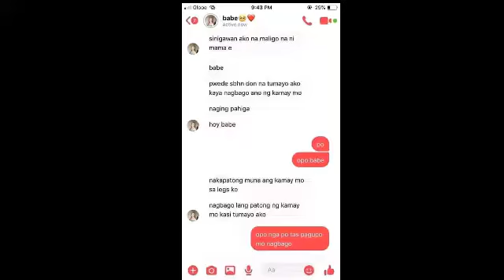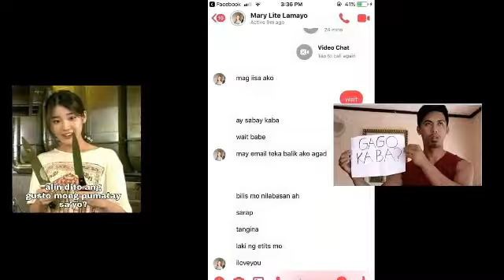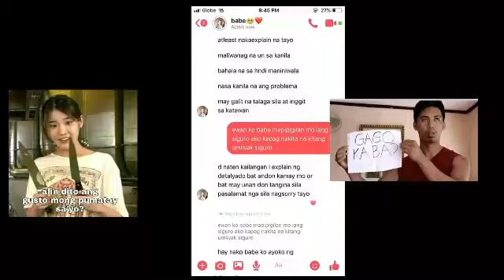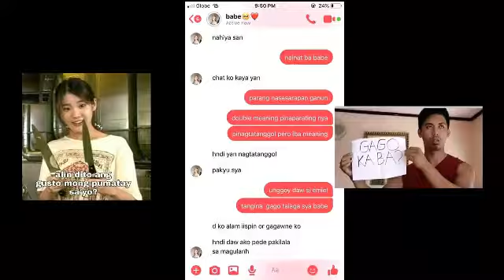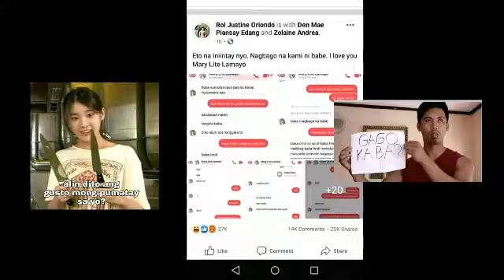Conversation ni roi at lite na malalaswa + may mga nadamay na iba't ibang influencer